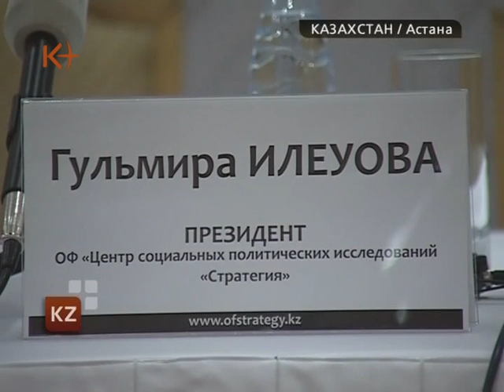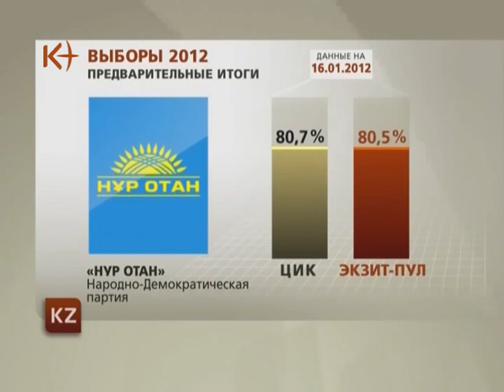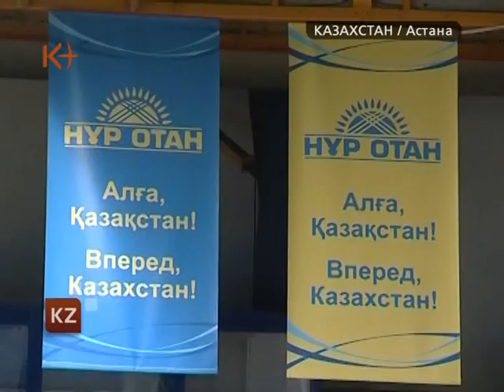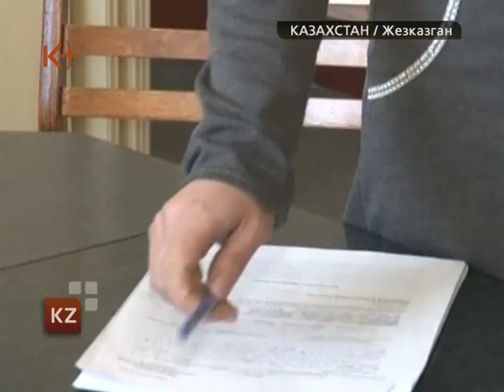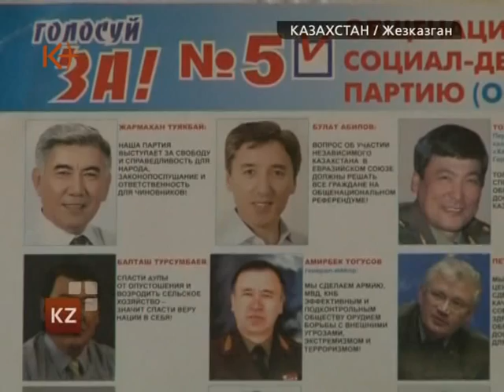Казахстан. Новости 16 января (22:00) 2012 / kplus / Мажилис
Парламенские выборы. Казахстан. Новости 16 января / kplus / kplustv / k-plus / Мажилис